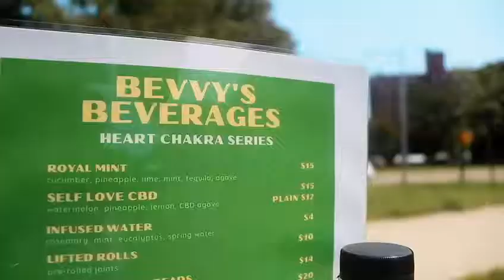Bevvy's Beverages First Commercial!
My great grandfather was a herbalist in Ghana. People who were ill specifically women would come to the village where he lived to receive herbal healing. My grandfather was strict about his lifestyle. He studied plants & African holistic medicine. Women with fertility issues would come to him. He would make herbal remedies from PLANTS & these women were giving birth! They called him a “WITCH”. That’s the thing with African spirituality & holistic health if it’s not the “norm” aka Western medicine we debunk it even though it’s rooted in science & call it witchcraft. The REAL TRUTH is people are addicted to their own suffering. We want quick fixes to cure symptoms (ie. popping a Tylenol) & that’s not how holistic medicine works. The same way you poisoned yourself with the negative mindset & poor diet. It’s the same way you have to sit with yourself & reverse what you’ve done with herbs & fruits. Plants HEAL and REMOVE diseases. Western medicine cures SYMPTOMS they are not the same. In 2018, I almost lost my life & was diagnosed with a disease due to unhealthy living & eating. Watched my fathers health decline due to trusting Western medicine. Holistic lifestyle saved my life.

🖤 With that being said. I have chosen to go full-time to revive my ancestral legacy, which is now Bevvy’s Beverages. The goal is help educate on ways to live healthier lifestyles especially during these times. Leading by example.

🖤 FOLLOW @bevvysbeverages on INSTAGRAM!

Now SHIPPING to all 48 states & delivering in NYC & some parts of NJ! ✨

🖤 GRATITUDE to 🎥  LeDula Productions ✨